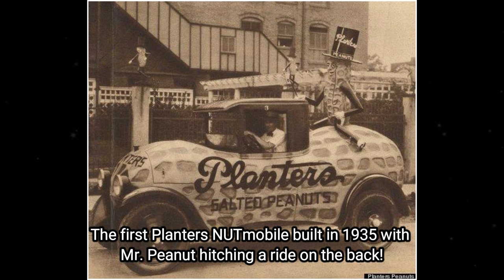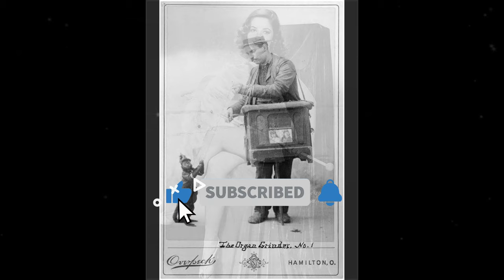Behind the Veil of Time, Historic Old Photos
In this new video from The Time Then channel we will show you Behind the Veil of Time, Historic Old Photos 🎥

Step behind the veil of time and discover a treasure trove of historic photographs. Witness the world as it once was. 📷

► You'll also find here:
historical pictures
hollywood celebrities
historical photos